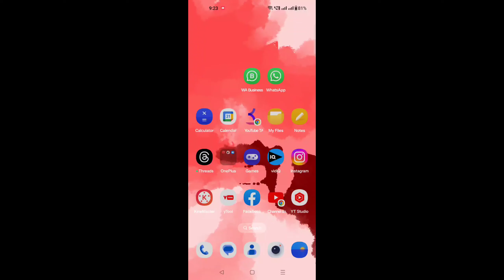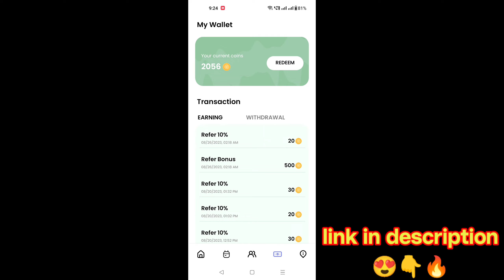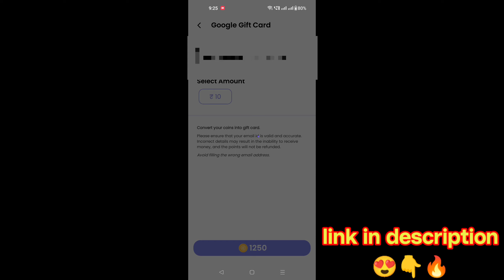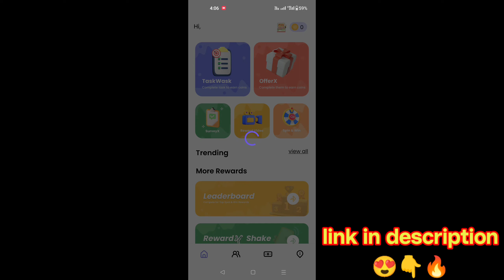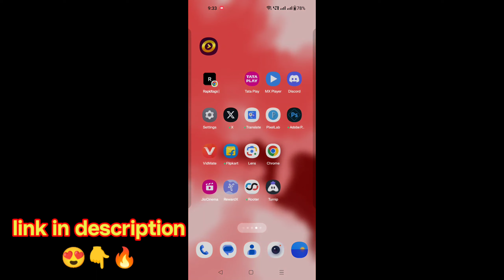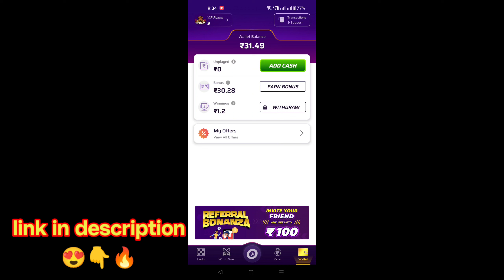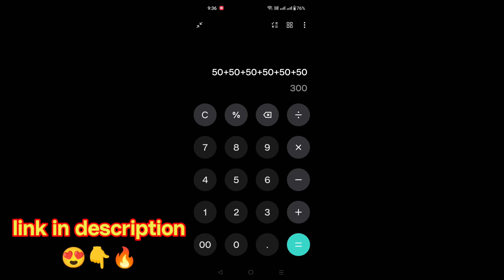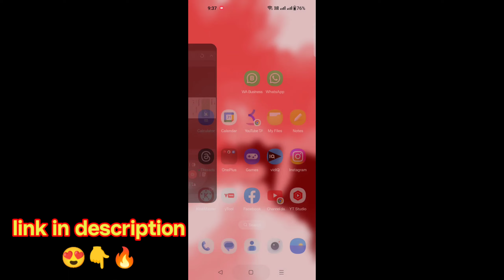OMG !! 😱 GET FREE 600 UC || Free UC In Bgmi 🔥 Bgmi Free Uc | How To Get Free UC In Bgmi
TRICK NO. 1

TRICK NO. 2

bgmi
fee uc,bgmi free uc trick
free uc in bgmi 2023
get free uc in bgmi
bgmi me free uc kaise le
how to free royal pass in bgmi

get free uc bgmi
free uc trick in bgmi
free royal pass in bgmi
bgmi free royal pass
free 2400 uc in bgmi
free unlimited uc trick in bgmi ⁠⁠& pubg mobile
how to get free uc bgmi
free 4 outfits in bgmi

get free uc
bgmi free uc glitch
uc free bgmi
bgmi free uc live proof
bgmi free redeem code

PlayStore Trick FREE 120 UC in BGMI Live 100% Working Trick | New App Free UC in BGMI | Free 600 UC

Biggest Trick 😱 Free 360 UC & Aston Martin Car | Bgmi Free Rp Kaise le | How To Get Free Uc In Bgmi

100% 😱 Bgmi FREE UC Trick 🔥 Bgmi FREE UC / Free Uc In BGMI ( Free UC )

bgmi free uc trick. bgmi free uc. free uc in bgmi. free uc. free uc trick. bgmi. uc. bgmi free uc live proof. vg gamer

free uc trick,free uc
bgmi uc free
free uc glitch

• Querries Solved

free uc
free royal pass pubg mobile
free roval pass
free royal pass bgmi
free royal pass pubg
free royal pass kaise le
bgmi uc
bgmi uc purchase
bgmi uc purchase website
bgmi uc offers
bgmi uc buy

uc station bgmi trick
uc station bgmi release date
uc station bgmi telugu

bgmi uc free trick
bgmi uc free kaise le
bgmi rp free trick
bgmi today event
bgmi free ro kaise le
bgmi 300 uc free
bgmi free rp
bgmi new mode Date
bgmi new mode release date
bgmi new season release date
bgmi unban
bgmi update
Bgmi 2.6 ingame update
bgmi download
bgmi April unban
uc station 200 percent
uc station bgmi
uc station se uc kaise kharide
uc station event
uc station release date

 🙏 Thank You For Woching My Videos  🥰

Moinkhan = HunterSohil YT
Rajasthan (India)